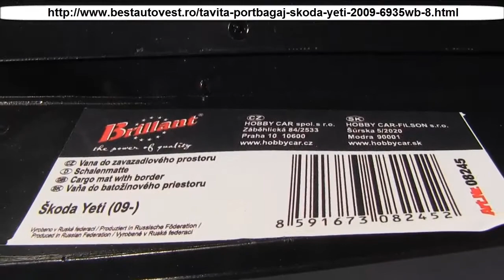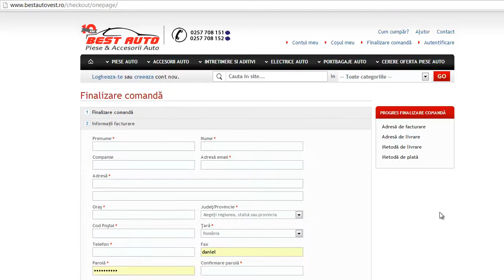Tavita portbagaj Skoda Yeti 2009-